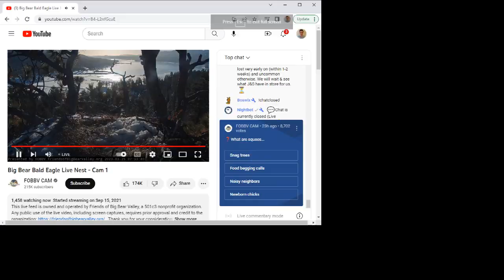Big Bear Bald Eagles 03/25/2023 07:03